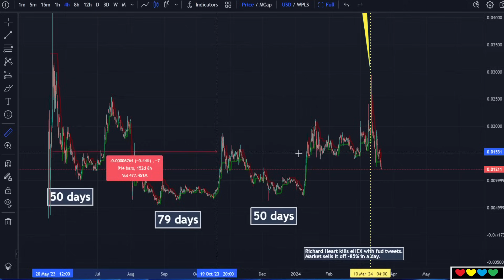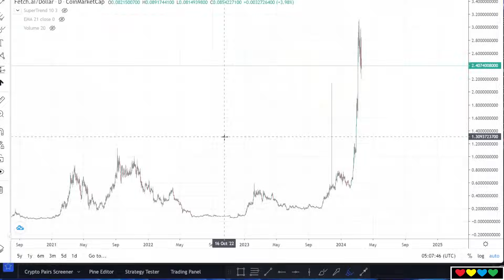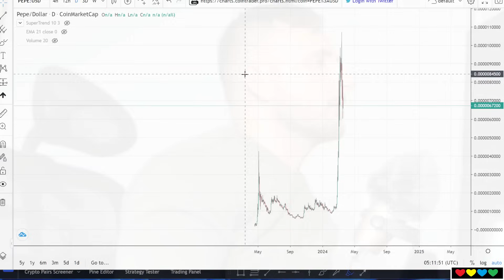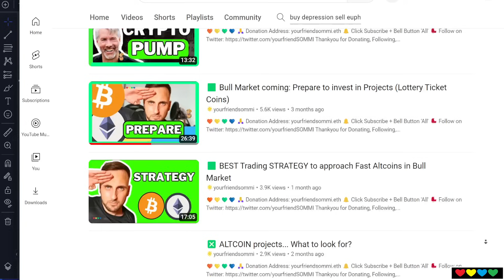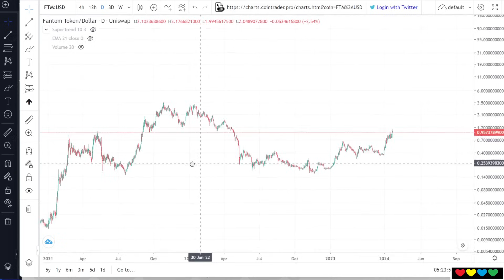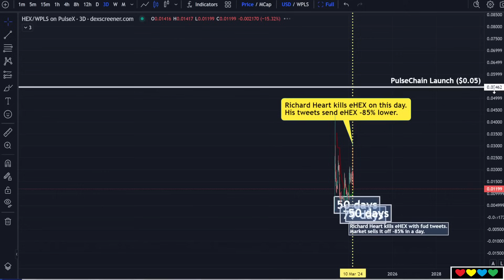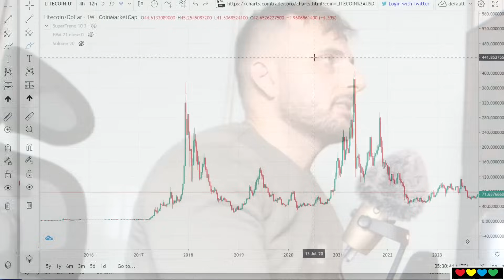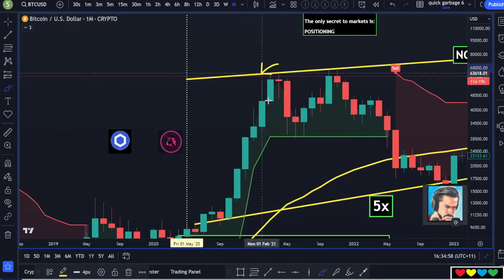🟩 Sommi's GOAL: Buy in the Depression, Sell in the Euphoria (Play the CYCLE)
Timestamps

00:00 Shoutout to Game Theory Gang
01:10 People who get in early are doing well
02:00 ✅ HEX lets you earn yield
02:50 HEX is a Cycle 2 Narrative (DeFi Yield)
04:00 Richard Heart hit the target 100% in 2019
04:45 Narratives(*) and Coins(*)
05:30 Artificial Intelligence (AI) is a Cycle 1 Narrative
05:56 Bittensor (Cycle 1 Coin, Cycle 1 Narrative) (AI)
07:10 Right Place, Right Time
07:55 AI coins have Product Market Fit
08:15 🍌 DePIN is another Cycle 1 Narrative
09:00 💩 ReStaking is another Cycle 1 Narrative (poop)
10:35 Memes have Product Market Fit from Last Cycle (#2 Narrative)
12:08 HEX is a Cycle #2 Narrative (DeFi)
13:20 Buy in the Depression, Sell in Euphoria
15:05 XRP is Cycle 3/4 (Payment Solutions poop)
15:30 Narrative Product Market mechanics
17:30 💵 Bitcoin and the Slingshot
18:50 Play the Whole Cycle (Depression, Euphoria)
20:18 Fantom (Alternative Ethereum L1 from 2021)
22:34 Do you want to be right, or Make Money?
23:15 There is a genius AI Token Founder out right now
25:00 Don't Panic
26:45 Litecoin used to be Store of Value narrative
27:25 Go watch Charlie Lee interview on Ethereum
28:30 Older Coins don't pump anyway...
29:25 In Bitcoin Halvening Year: New Things Pump only
31:00 Cycle #2 narratives are still good, if you pick well
33:00 Product Market Fit is important to understand
34:20 What will HEX do in its 3rd cycle?